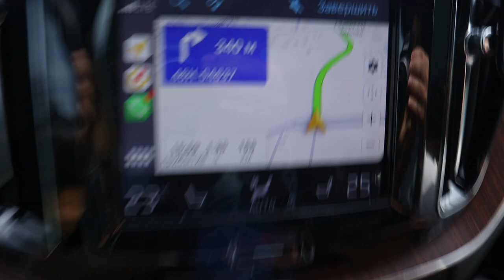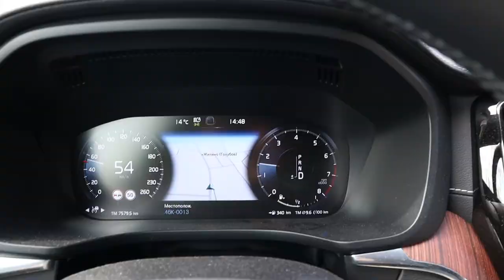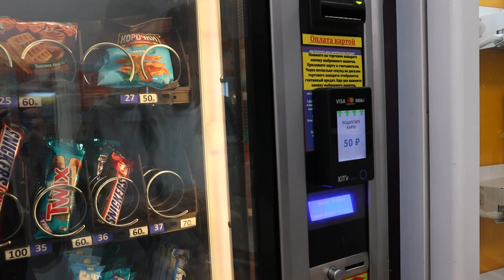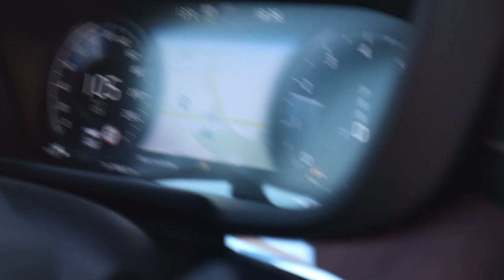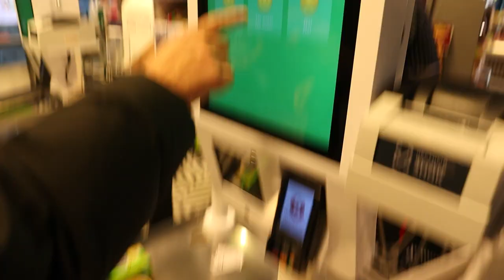Ехать переобуваться за 150 км от города? Серьезно? Кит недоволен